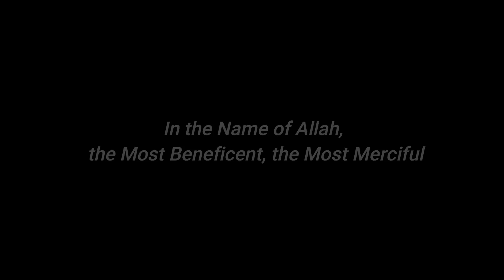COCKTAIL VOL 8 / CHAMBREY / SHAMIM ARTS / FREE DELIVERY / WINTERS 2022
DHANAK WINTERS VOL by SHAMIM ARTS

COCKTAIL collection 2022